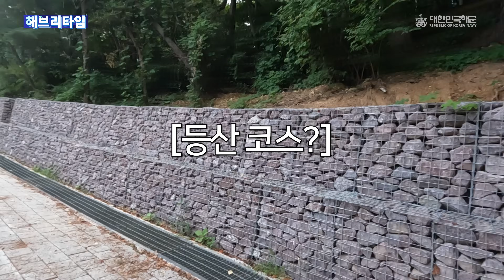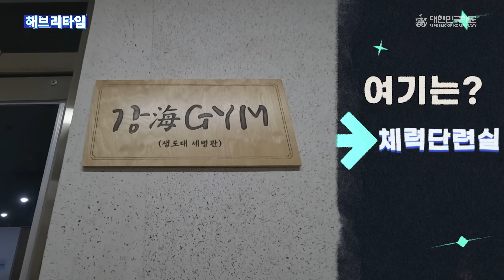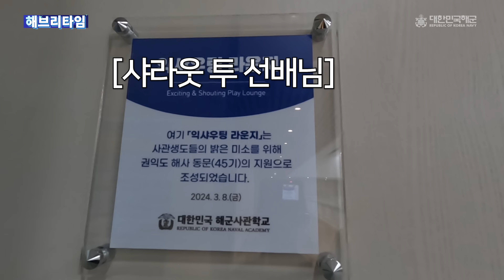[海브리타임] 순항훈련 D-1❗❗ 좌충우돌 인간미 넘치는 🌊해군사관생도 🌊의 이야기⎮해군사관학교 해군사관생도⎮해브리타임 [순항훈련전단]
해군 장교, 부사관의 하루를 소개하는 해브리타임🌊

이번 해브리타임은 순항훈련을 하루 앞둔 해군사관학교 4학년 생도❗
보면 볼수록 귀여운 ✨안다빈 생도✨와 인간미 넘치는 ✨신성하 생도✨  가 소개하는 해군사관학교입니다!

🧐요아정? 요즘 아이유가 정말 최고야 아닌가요?🤩
🤖로봇🤖 같아 보이지만 알고 보면 친근한
🤗해군사관생도들🤗과 함께하는 이번 시간❗

생도들의 🚢순항훈련🚢 준비 과정과
해군사관학교 구석구석을 훑는 밀착 탐방기까지❗
생생한 모습을 지금 바로 만나보시죠❗

해브리타임은 앞으로도 해군의 모든 병과와 특기별 장교,
부사관의 일상을 소개해 드릴 예정입니다.

🌊해군의 하루가 궁금해? 海브리타임🌊